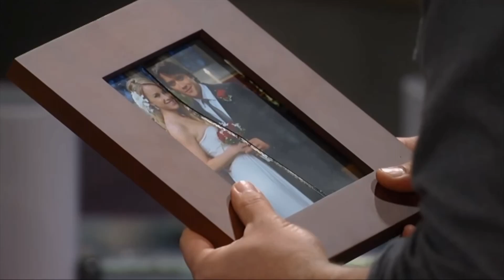03/27/2013 DNA Edit